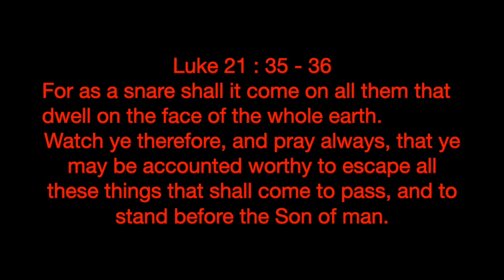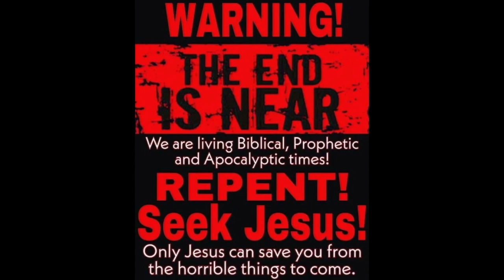ARE YOU READY !!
For as a snare shall it come on all them that dwell on the face of the whole earth.

16 And he causeth all, both small and great, rich and poor, free and bond, to receive a mark in their right hand, or in their foreheads:
17 And that no man might buy or sell, save he that had the mark, or the name of the beast, or the number of his name.
18 Here is wisdom. Let him that hath understanding count the number of the beast: for it is the number of a man; and his number is Six hundred threescore and six.

WAKE UP !!

1 Corinthians 15:1-4
2 By which also ye are saved, if ye keep in memory what I preached unto you, unless ye have believed in vain.
3 For I delivered unto you first of all that which I also received, how that Christ died for our sins according to the scriptures;
4 And that he was buried, and that he rose again the third day according to the scriptures ”

Romans 10:9-10
10 For with the heart man believeth unto righteousness; and with the mouth confession is made unto salvation. “